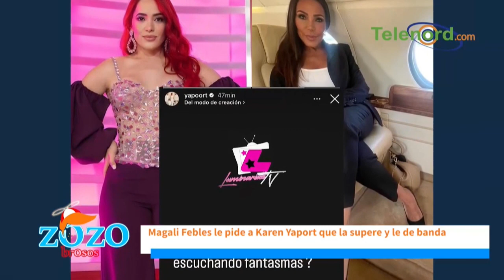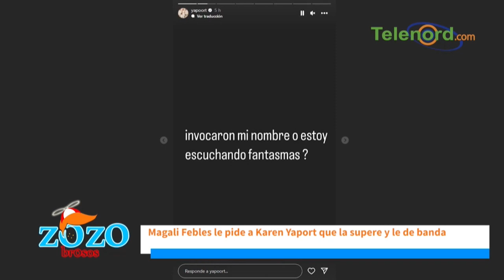A Magali Febles que deje sus chismes con Karen Yapoort y que atienda su cartón dice Kamila Merejo